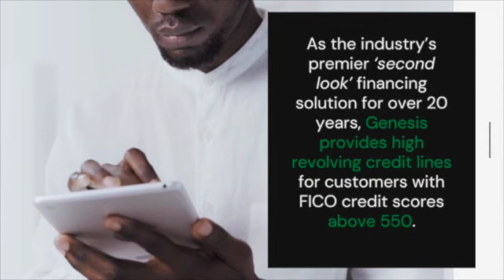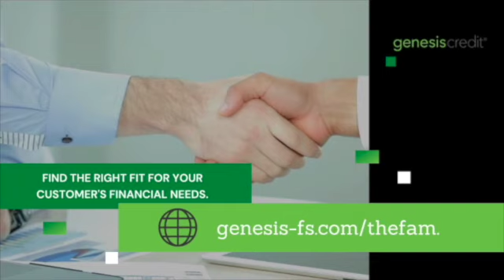Untapped Gold Mine: How Genesis Credit is Regaining Retail Ground with the Forgotten Consumer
Quit leaving sales on the table.

On today's episode, Ed Haluska, Chief Commercial Officer for Genesis Credit joins Mark Kinsley and Mark Quinn to discuss the forgotten consumer. In the world of financing, people are segmented into different camps based on their credit scores and often times, consumers with middle tier credit scores are being denied financing options just because life happened. This is area of financing is where Genesis Credit steps in.

Listen in as Ed discusses his background, the passion and mission of Genesis Credit, how consumer behavior is changing in volatile times and how you can quit losing sales due to less than perfect credit scores.